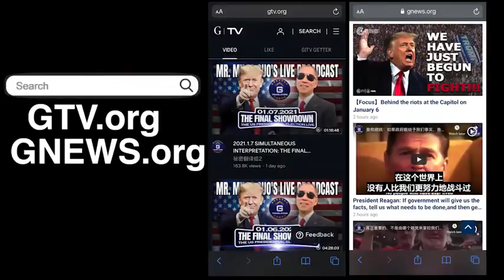中共如何通过假艺术品交易骗走老百姓的银行存款？《火浴》这幅画现在在哪里？段伟红可能是第一个接触这幅画的人，而她最近被释放意味着什么？------截取自9/07/2021 文贵Gettr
这不是郭文贵先生官方账号

视频引用自9/07/2021 Miles Guo：How does the CCP swindle the Lao Baixing’s bank deposits via fake artworks? Where is the painting - “Bath in Fire''? Whitney Duan could be the first one who had touched this painting. What does it mean for her to be released recently?

9/07/2021 文贵直播：中共如何通过假艺术品交易骗走老百姓的银行存款？《火浴》这幅画现在在哪里？段伟红可能是第一个接触这幅画的人，而她最近被释放意味着什么？

‘新中国联邦’正式成立 2020年6月4日